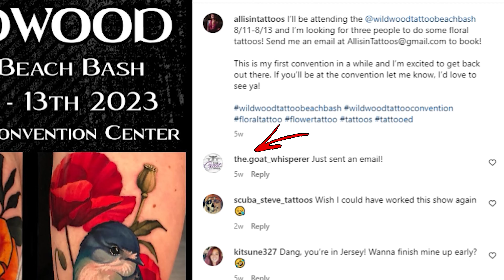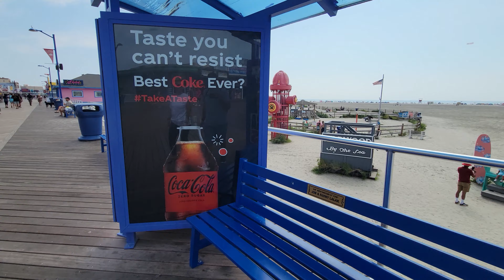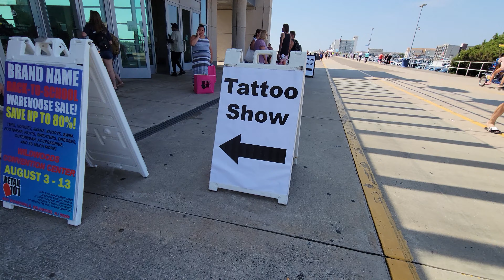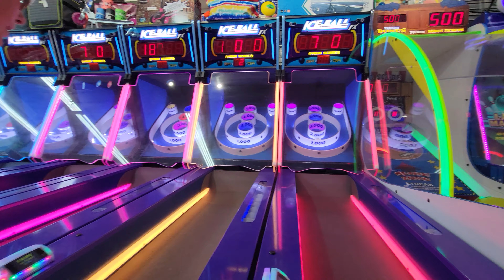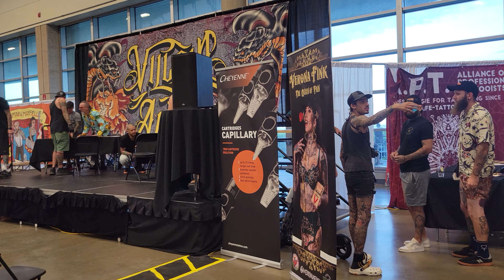Tomorrow Is Never Guaranteed - A Liz Syman Story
Goat Milk Soaps, Lotions, Lip Balms. Swanky Sauce and soon Coffee & MORE!